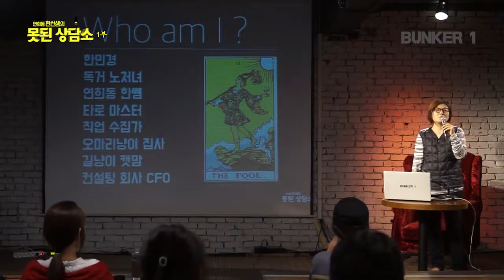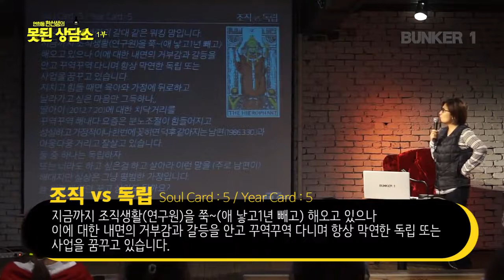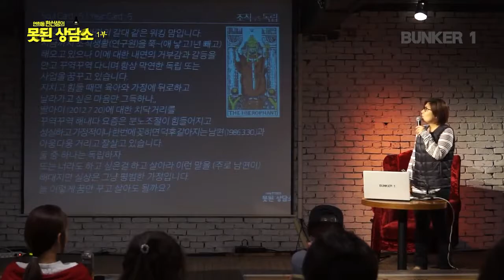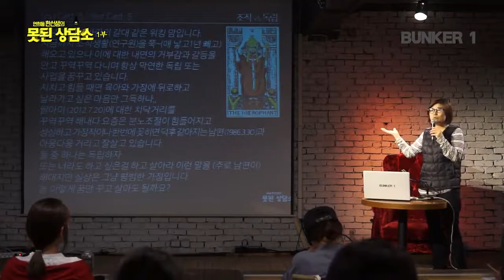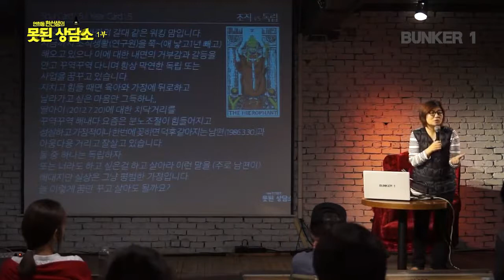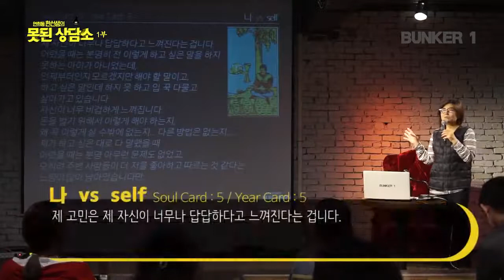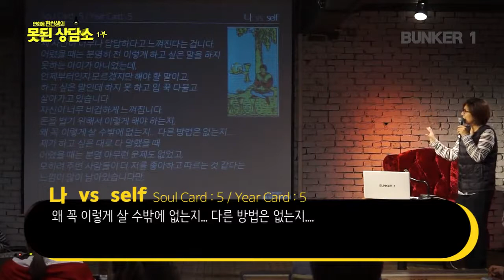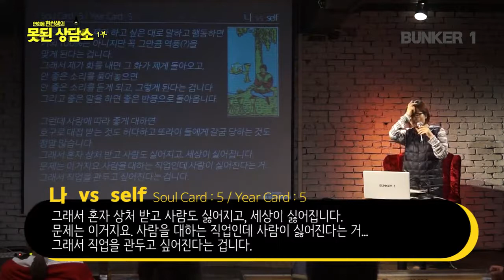[벙커1특강] 한민경- 연희동 한선생의 : 못된 상담소 05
세 번째 상담소 - 1부